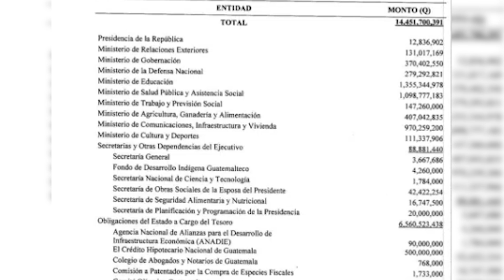Ministerio de Finanzas presenta al Congreso ampliación de presupuesto y como será distribuido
Los montos solicitados en la iniciativa fueron trabajados